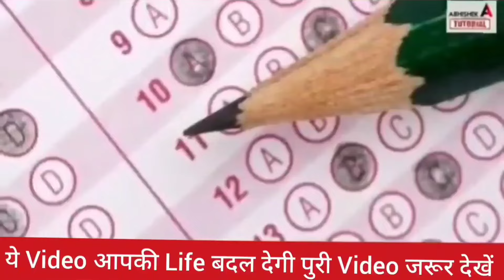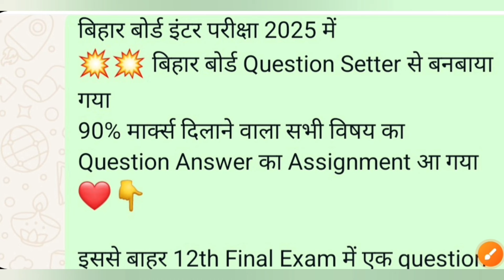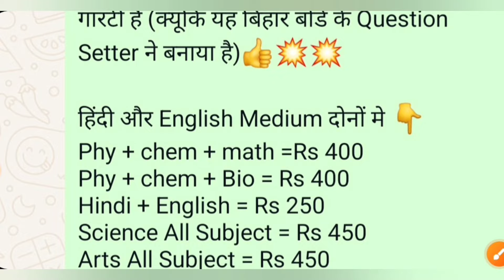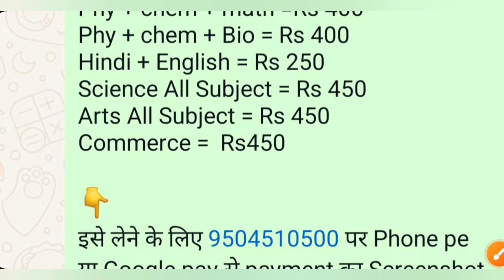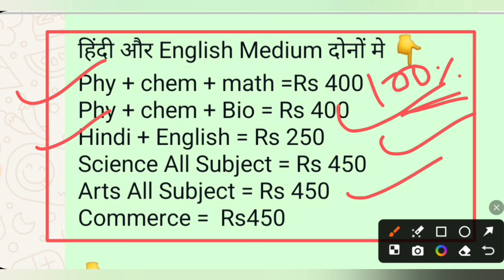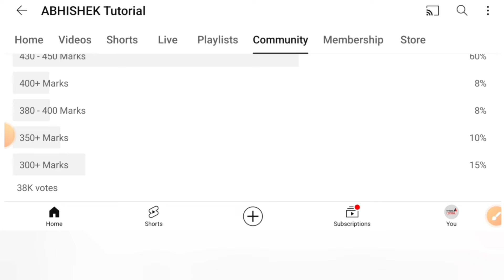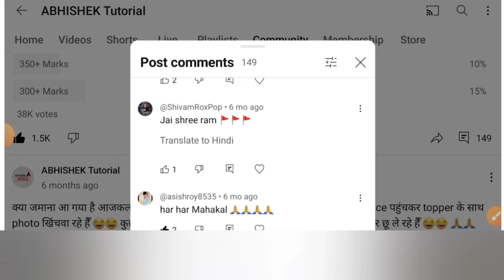इंटर परीक्षा 2025 मे 450 नंबर अब कमजोर से कमजोर बच्चा को बल्ले बल्ले - Novembar se padhkar 450 Marks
इंटर परीक्षा 2025 मे 450 नंबर अब कमजोर से कमजोर बच्चा को भी आएगा बल्ले बल्ले - Novembar se padhkar 450 Marks

Bihar Board me 90% Marks laye November se Padhkar |November se 12th Exam 2025 ki taiyari kaise kare
bihar board 12th exam 2025 me 90% marks kaise laye,

bihar board 12th exam 2025 me 80% marks kaise laye,
bihar board 12th exam 2025 me 60% 70% marks kaise laye,
november se 12th exam 2025 ki taiyari kaise kare,
november se 12th exam ki taiyari kaise kare 2025,
november se padhkar 12th exam me 90% marks kaise laye,
november se padhkar bihar board me 90% marks kaise laye,
bihar board me top kaise kare,
12th exam 2025 me topper kaise bane,
bihar board inter exam 2025 topper kaise bane,
bihar board 12th exam preparation best tips,
how to get 90% marks in bseb 12th exam 2025,,
how to get 90% marks in biha board 12th exam 2025,,
abhishek tutorial,
bihar board,
bseb,
12th exam 2025,
november se,
november se padhkar,